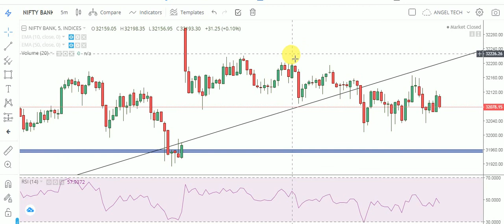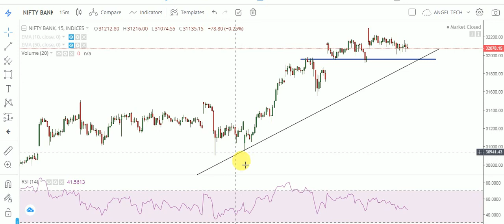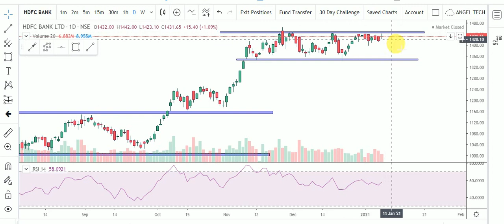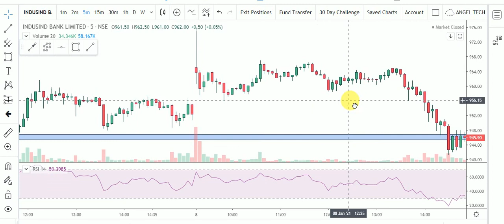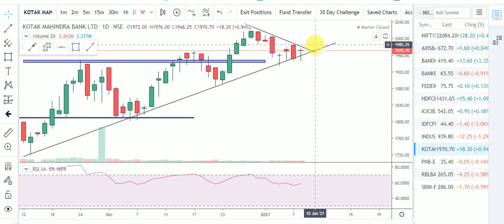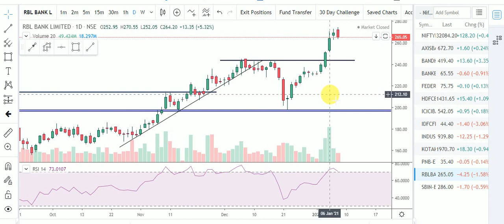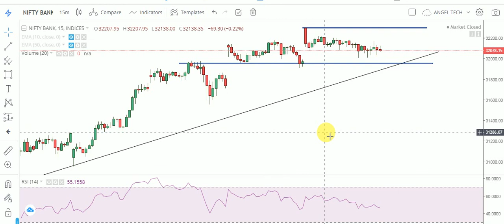BANKNIFTY INTRADAY ANALYSIS FOR OPTION TRADERS| ANALYSIS OF ALL BANKING STOCKS | ANGEL TECH ANALYSIS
BANKNIFTY INTRADAY ANALYSIS FOR OPTION TRADERS| INTRADAY ANALYSIS OF ALL BANKING STOCKS FOR 11/01/2021| ANGEL TECH ANALYSIS

About This Video-In thsi Video, I have told about Intaday Levels of Banknifty. Banknifty Important Support & Resistance Levels for Option Traders. Analysis of All Banking Stocks. I have told How Banknifty may Move on 11/01/2021. I have also Share my Trading Plan, Intraday Trading Stretegy for Bankifty Trading.

1.Banknifty Daily Intraday Analysis for next day.
2. Important Levels For Banknifty Option Traders.
3.How To Make Profit In Option Trading.
4.Daily Analysis Of All Banking Stocks.
5. Intraday Option Stretegies And Banknifty Chart Setup For Intraday Trading.
6.How To Trade With Option Chain Data And Open Intrest.